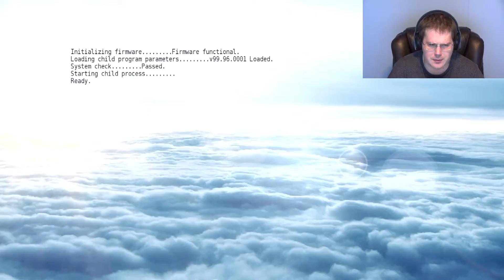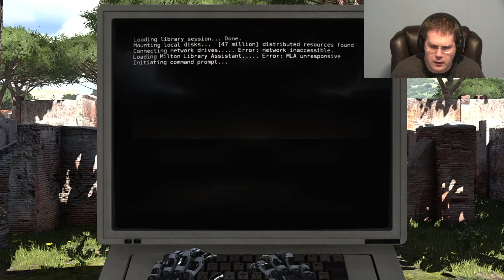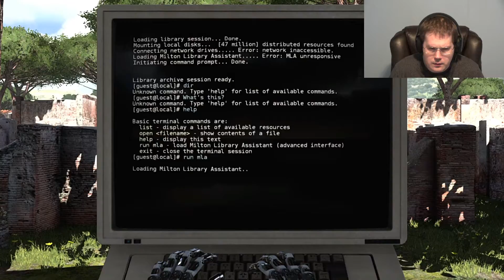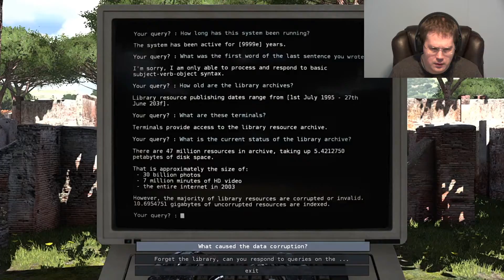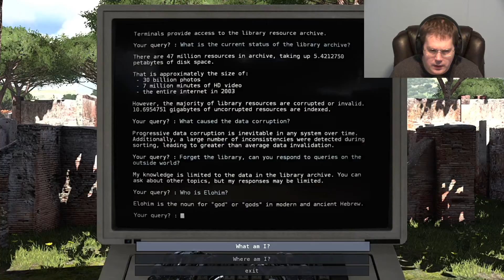Lets Play The Talos Principle Prt 1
I hate being a damn dirty robit